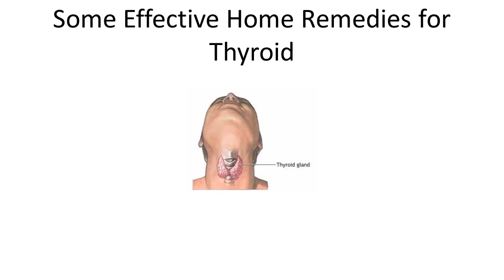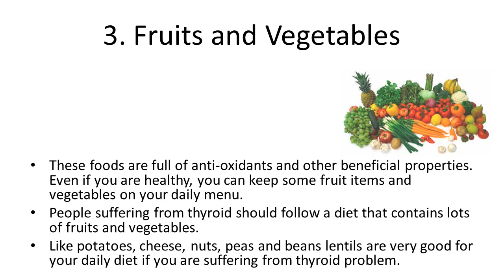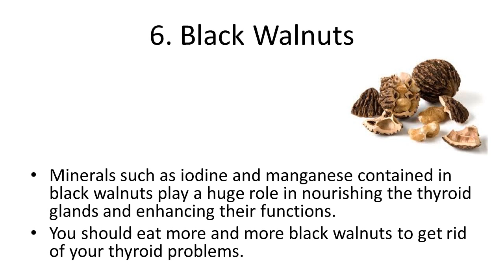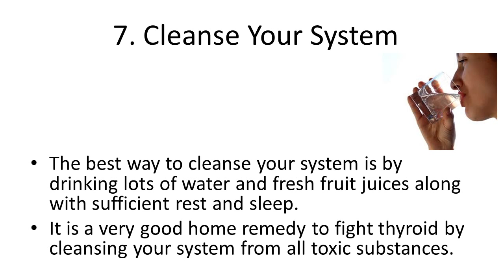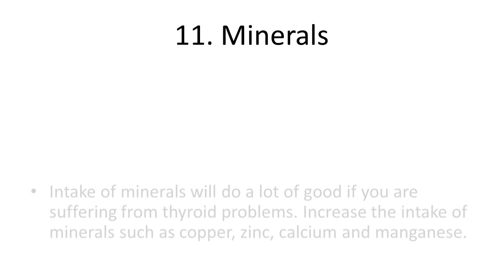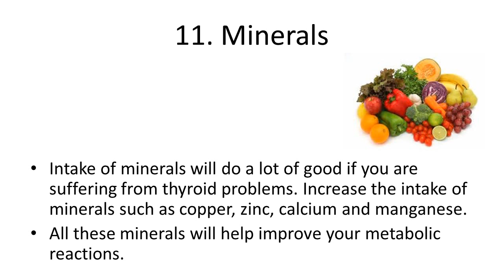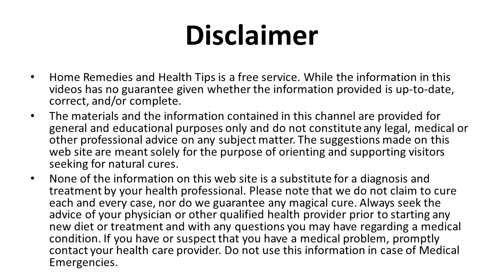Some Effective Home Remedies for Thyroid | Best Natural Remedies to cure Thyroid